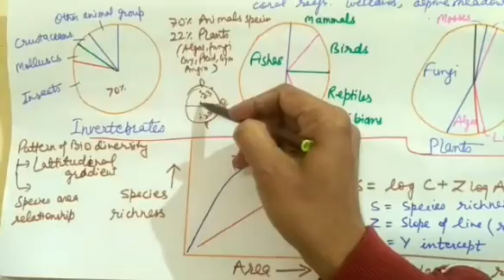12Biology- Pattern of Biodiversity